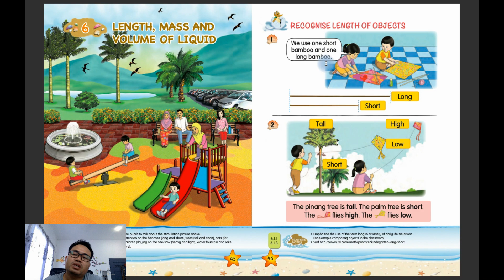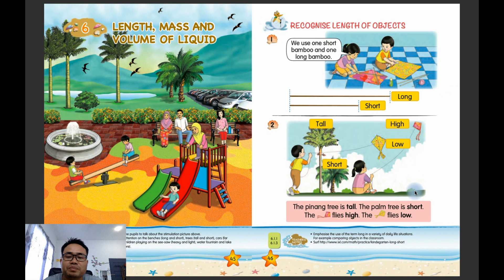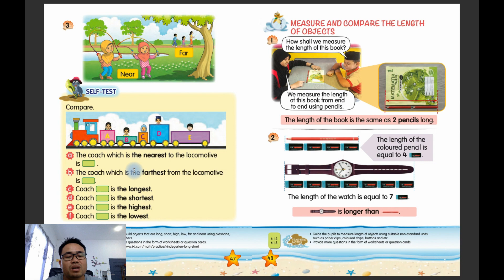Recognise Lenght of Objects Year 1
Parent guide for topics 6 Year 1 : Lenght, Mass and volume of liquid.
Please use some familiar word such as long, short, near, far, tall, high and low and do some simulation with your kids.
Please do some comparison with any object surrounding.